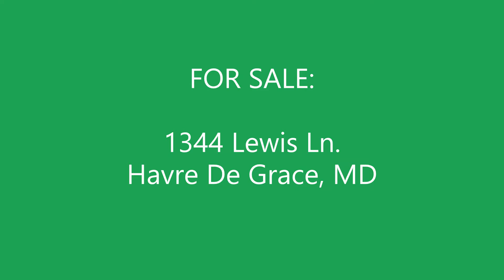FOR SALE: 1344 Lewis Ln Listing VIRTUAL TOUR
What a "LUCKY" find! Welcome to the community of Havre De Hills located in Havre De Grace, MD where history meets entertainment, offering museums, marinas, waterfront shopping and amazing food! Live where you play in this MOVE-IN READY townhouse featuring 3 levels of living space. You will love cooking in the gourmet kitchen with center island, updated stainless steel appliances and granite countertops. Entertaining is made easy with the builder upgraded 2-story bump-out AND newly renovated FINISHED LOWER LEVEL for that extra needed space. Lower level also boasts a Bathroom ROUGH-IN and an Egress window so you can add a bedroom, if needed. Enjoy the beauty and ease of the NEWLY INSTALLED LUXURY VINYL FLOORS, NEW ROOF, NEW HVAC SYSTEM and WATER HEATER! Worried about parking? No worries here because there are 2 paved parking spots behind the home AND community parking right across the street for visitors. Conveniently located just under 1 hour to Baltimore and Philadelphia. Want to TOUR Havre De Grace, MD. Want to LEARN more about Havre De Grace, MD.